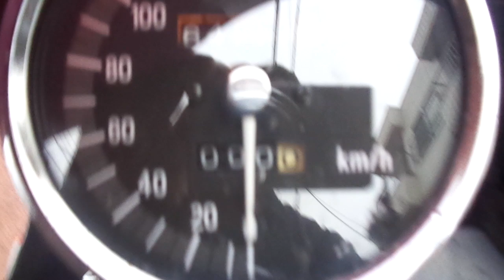バリオス 1992年 中古車 バイクショップ名:アットバイク